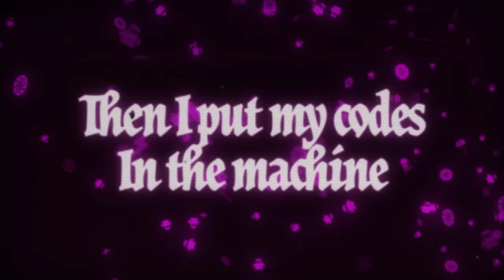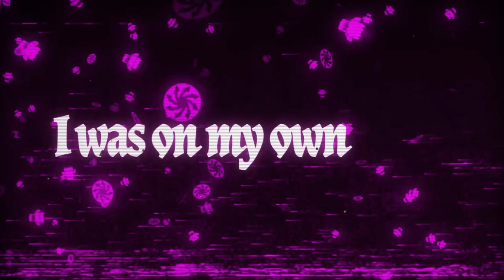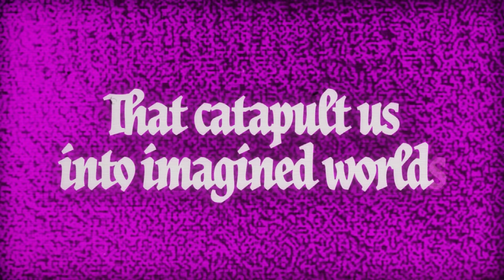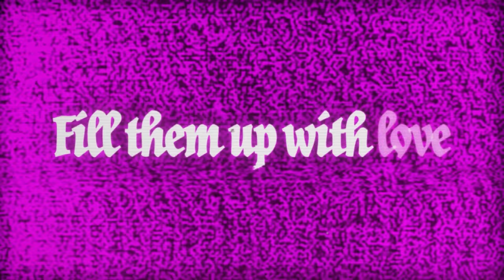Gorillaz - Oil ft. Stevie Nicks (Official Lyric Video)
Video by Ricardo Izquierdo